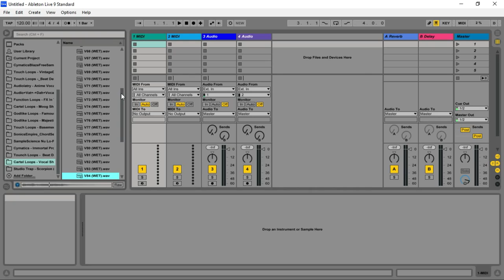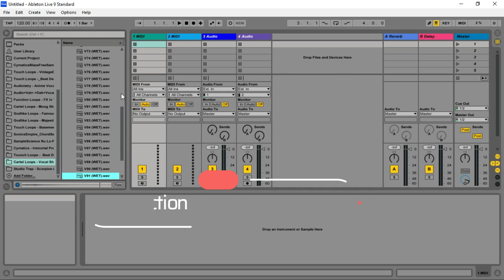Vocal Shotz Vox Kit - VOX Sample Pack by Cartel Loops (Limited-Time 4FREE)